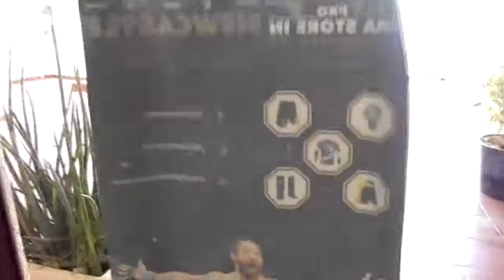shinobi vlog summer time